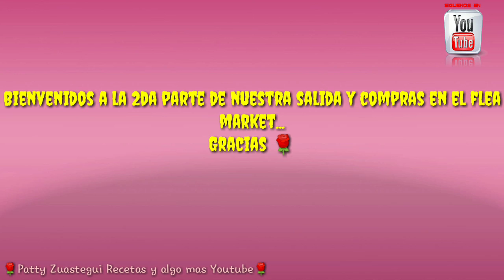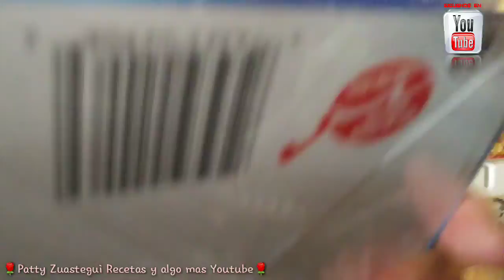FUIMOS A COMER BARBACOA Y CONSOME😋😋 COMPRAS DE JUGUETES EN EL FLEA MARKET 🙌🙏👦👦👧👩👨